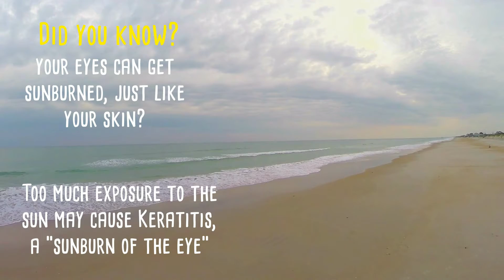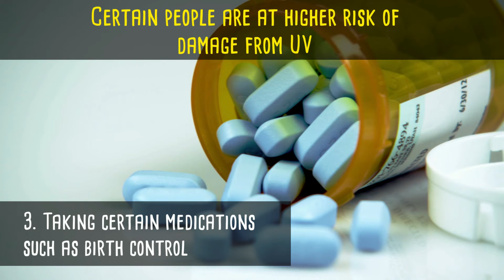Importance of UV Sunglasses | EYEcenter Optometric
Whether or not you require vision correction, sunglasses can add an element of comfort and enhanced performance to your activities, while helping you look great.